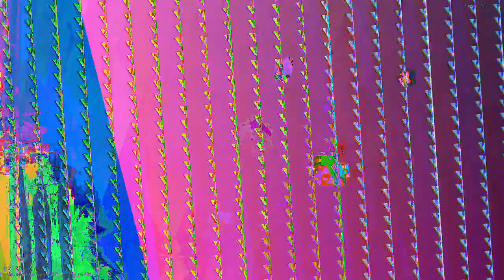[EPILEPSY WARNING] Movie 23 07 10 03h51m59s *Photosensitivity Warning*